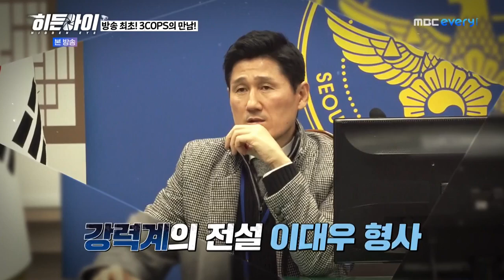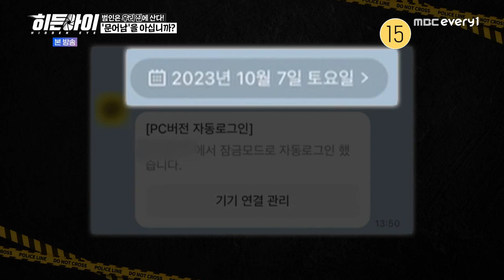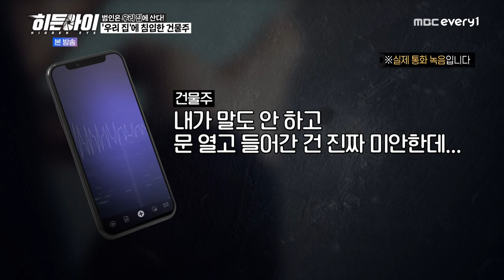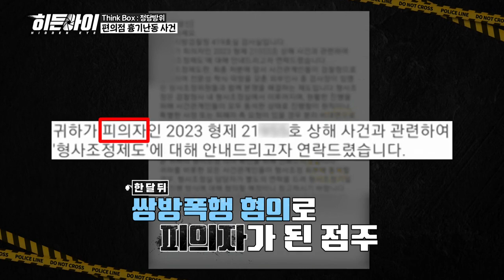[240805] 히든 아이 E01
히든 아이 E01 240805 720p NEXT